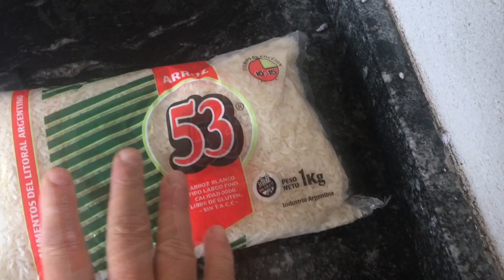como controlar las hormigas en la huerta creando una mezcla de arroz y fungicida sin veneno.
Este producto se hace en casa y es muy efectivo para controlar las hormigas.

Es importante decir que el sulfato de cobre es legal en todo el mundo en granjas orgánicas. Sin embargo, se ha demostrado que es tóxico en cantidades altas.

Ingredientes
1 kilo de arroz del mas económico
1.5 kilo de cualquier agua con azucar
4 cucharitas de sulfato de cobre